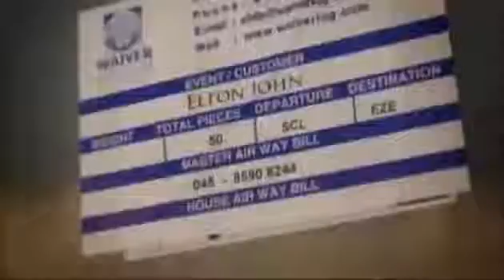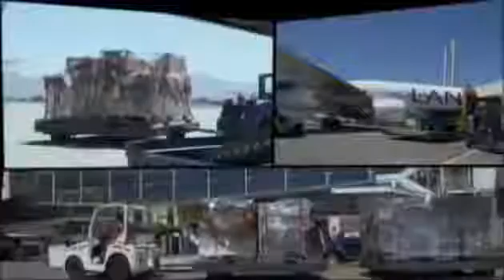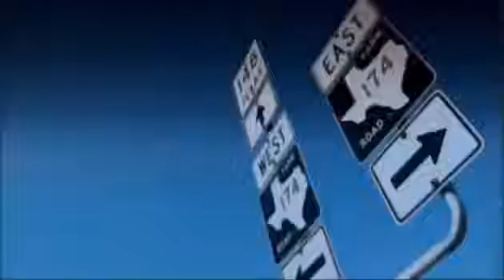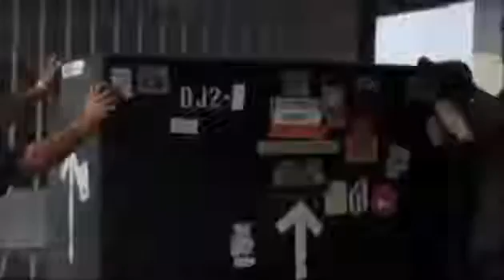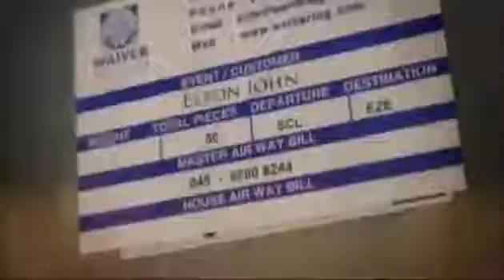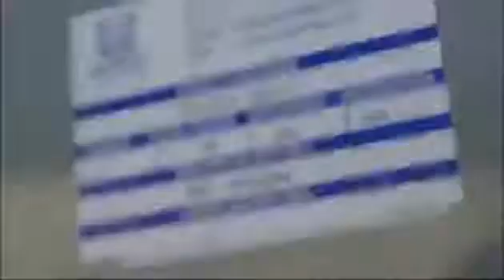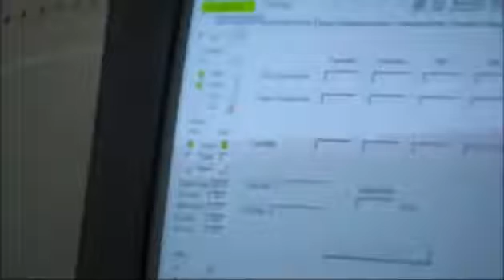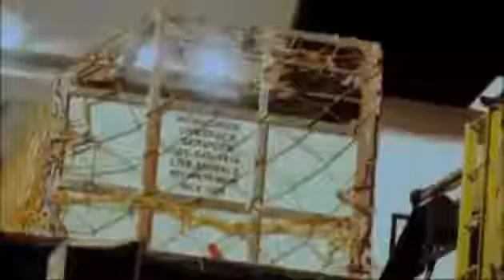T2x01 Cargas Imposibles - Ni un segundo que perder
Los expertos en Cargas Imposibles enfrentan nuevos desafíos para realizar los traslados aéreos más complejos y extraordinarios. Visitanos en nuestro blog: .

Los expertos en cargas imposibles enfrentan cuatro misiones delicadas.

Para transportar los seres y productos más extraños y desmesurados, los expertos en cargas imposibles intervienen en cuatro operativos de altísima .

Cargas imposibles. Espectacular.